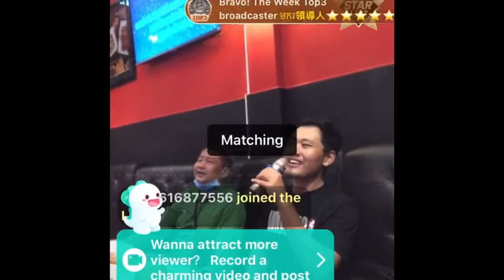VIDEOKE Pinoy vs Indonesian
Filipino and Indonesian Collegue
OPEN ME!!!